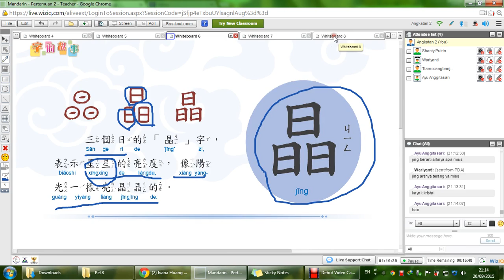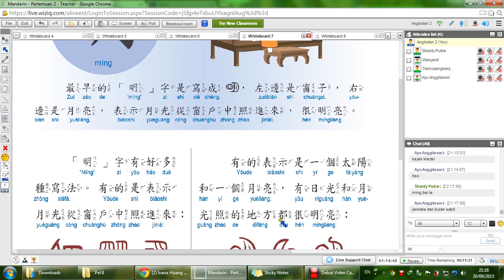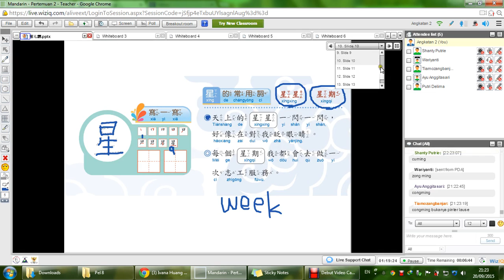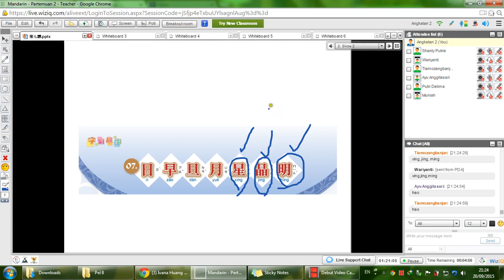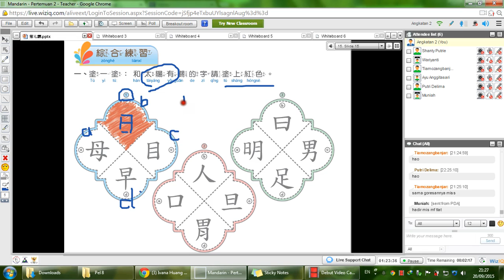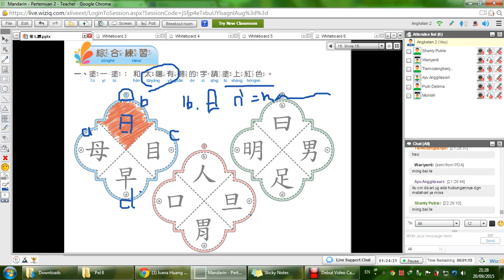Mandarin Ang 2 Pertemuan 2 5